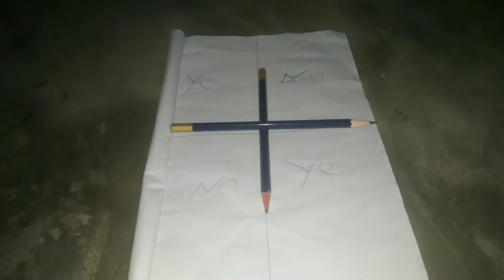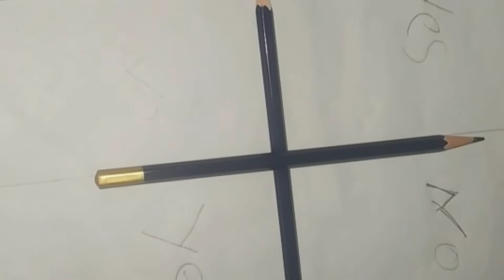Charlie 2 game ,,,is truth or fake,,, watch till the end )/(mabom taipodia